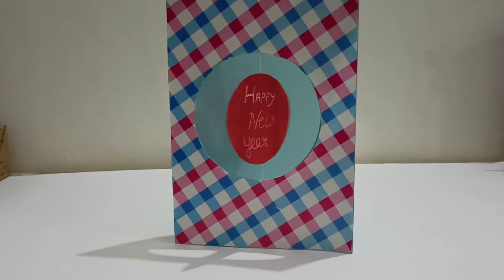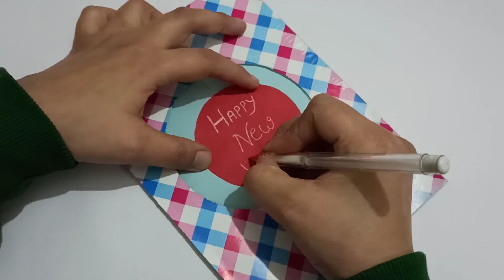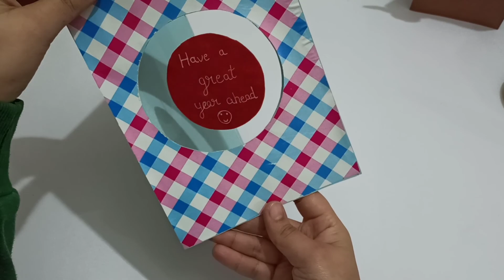Handmade New Year Card | Spinning Card | Creative New Year Greeting Card | Unique Card Ideas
Watch the video to learn how to make new year greeting card at home.